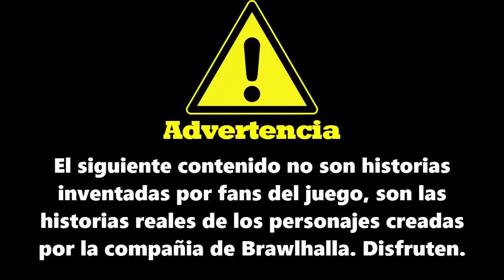Brawlhalla Historia de Val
▬▬▬▬▬▬▬▬▬▬▬▬▬▬▬▬▬▬▬▬▬▬▬▬▬▬▬▬ஜ۩۞۩ஜ▬▬▬▬▬▬▬▬▬▬▬▬▬▬▬▬▬▬▬▬▬▬▬▬▬▬▬▬▬
Ponedme en los comentarios de quien quereis que sea la siguiente historia ^^
Espero que os guste y ahora sepais un poco mas sobre la historia de cada personaje, tambien espero que os guste esta nueva forma de subir las historias, hasta la proxima, saludos ^^
▬▬▬▬▬▬▬▬▬▬▬▬▬▬▬▬▬▬▬▬▬▬▬▬▬▬▬▬ஜ۩۞۩ஜ▬▬▬▬▬▬▬▬▬▬▬▬▬▬▬▬▬▬▬▬▬▬▬▬▬▬▬▬▬

▬▬▬▬▬▬▬▬▬▬▬▬▬▬▬▬▬▬▬▬▬▬▬▬▬▬▬▬ஜ۩۞۩ஜ▬▬▬▬▬▬▬▬▬▬▬▬▬▬▬▬▬▬▬▬▬▬▬▬▬▬▬▬▬
Videos que te puedan interesar :D

▬▬▬▬▬▬▬▬▬▬▬▬▬▬▬▬▬▬▬▬▬▬▬▬▬▬▬▬ஜ۩۞۩ஜ▬▬▬▬▬▬▬▬▬▬▬▬▬▬▬▬▬▬▬▬▬▬▬▬▬▬▬▬▬

▬▬▬▬▬▬▬▬▬▬▬▬▬▬▬▬▬▬▬▬▬▬▬▬▬▬▬▬ஜ۩۞۩ஜ▬▬▬▬▬▬▬▬▬▬▬▬▬▬▬▬▬▬▬▬▬▬▬▬▬▬▬▬▬

¿Que son los Tags? Los Tags sirven para que cuando tu busques alguna de estas cosas te puedas encontrar con este video (como dice ignorar no tiene sentido xD)
TAGS (ignorar)
brawlhalla gameplay español
brawlhalla español
brawlhalla gameplay
brawlhalla tutorial
brawlhalla all characters
brawlhalla analisis
brawlhalla - all legends
brawlhalla beta
brawlhalla bodvar combos
brawlhalla como jugar
brawlhalla consejos
brawlhalla descargar español
brawlhalla español guia
brawlhalla gold
brawlhalla orion
brawlhalla combos orion
brawlhalla combos and strings
brawlhalla orion combos
brawlhalla historias
historias de videojuegos
brawlhalla curiosidades
historias
brawlhalla ada
brawlhalla combos ada
brawlhalla ada combos
brawlhalla hack
brawlhalla hack ada
brawlhalla ember
brawlhalla combos and strings bow
brawlhalla hack
brawlhalla hack mamoth coins
ada
orion
Bödvar
Ember
Dark Ember
Hattori
Dark hattori
Lucien
Evil
Dark hattori
Sentinel
gg ez
Ancient Chest Español
Cofres
Chest
Mapas Test
Test map
Teros
Brynn
Angel
Orion
0 to Death
Montage
Montaje